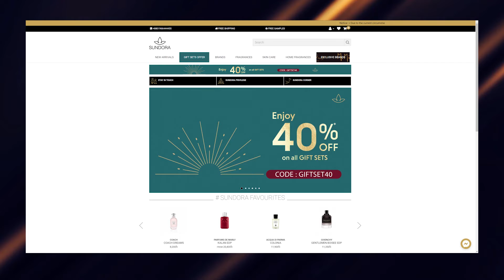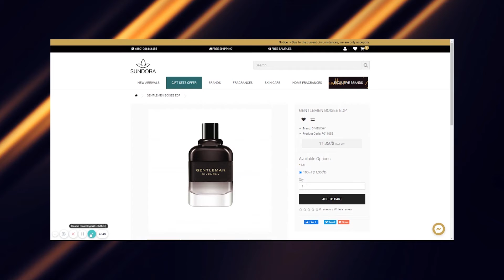Case Study - Sundora "Sundora Sales Campaign"